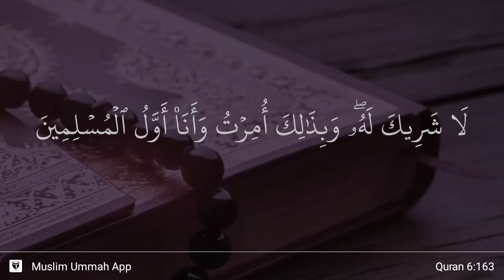Al-An'am ayat 163